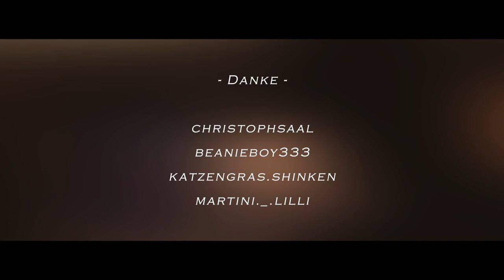TACO- Sebastian Hammer (OFFICIAL VIDEO)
DnB
Original footage
Marko Rogi (VIDEO)

Stunt Riding & main role
Christoph Saal

Dr. Kim

Artist:
Martina

(Youtube, iTunes, Spotify, Amazon, Beatport, TikTok, Deezer, Shazam, MTV, Tele2, Soundcloud, Beatsource, etc.)

Companies:
Stiegl